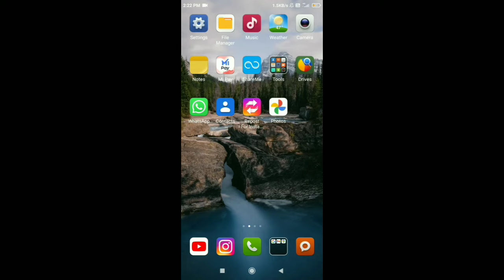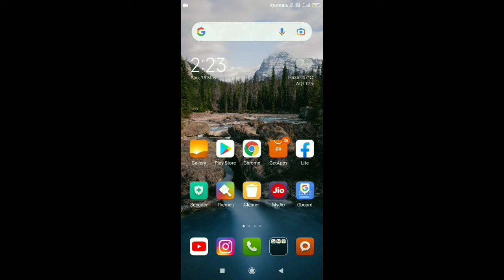8 Ball Pool Facebook Login Problem Fix | 100% Working Trick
8 Ball Pool Facebook Login Problem Fix | 100% Working Trick

Es video ma apkoa maane btaya hai ki Kiasa Ap Facebook Account se 8 Balll Pool Main Login Ho sakta hai or Apni Problem Koa fix Ker sakta Hai

Topics
1 8 Ball Pool Login Problem
2 8 Ball Pool Login Problem With Facebook
3 8 Ball Pool Facebook Login Problem
4 Facebook Ki ID 8 Ball Pool Main login Kiasa Kra
5 FB login Problem in 8 ball Pool
6 8 Ball Pool Login Problem with Facebook
7.8 Ball Pool Login Problem With Facebook in 2022

Note- NOTE: ALL THE IMAGES/PICTURES SHOWN IN THE VIDEO BELONGS TO THE RESPECTED OWNERS AND NOT ME.